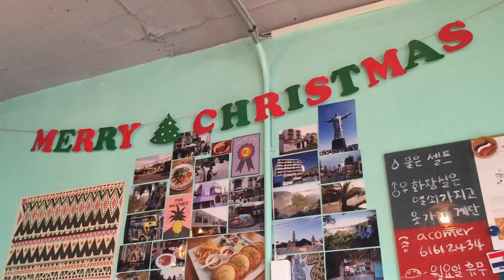COREANOS PROBANDO EMPANADAS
Probamos empanadas y guiso de arroz en un restaurtante paraguayo localizado en Hondae (Unv. Hong-ik),Seul.
Our reaction to empanadas and guiso de arroz...

☞ Mira el vídeo en 720P / 1080P  para una calidad HD ☜